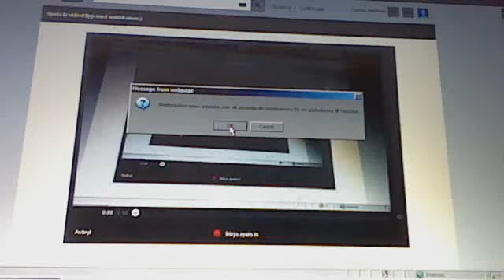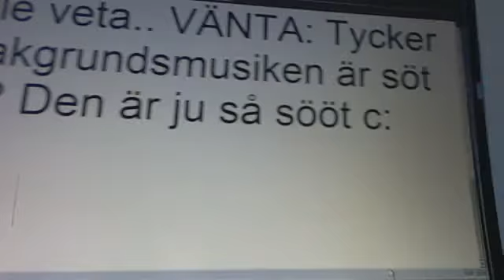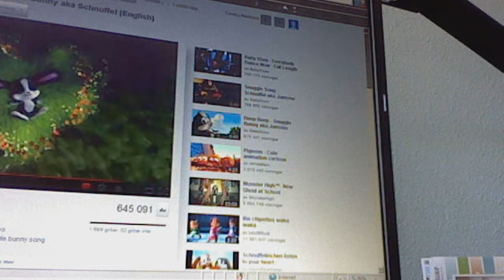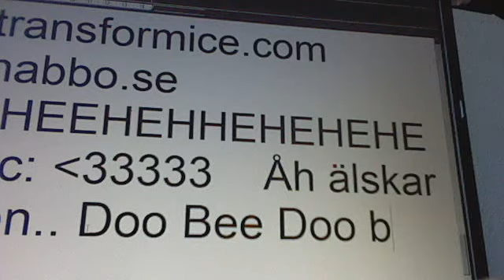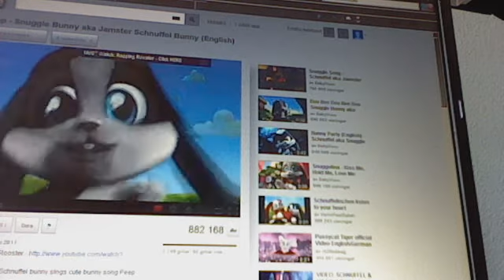VILLE BARA ATT NI SKULLE VETA C: